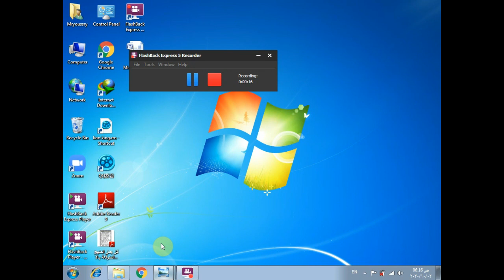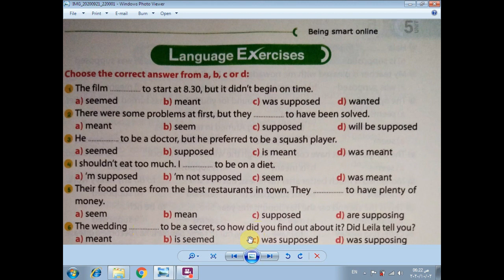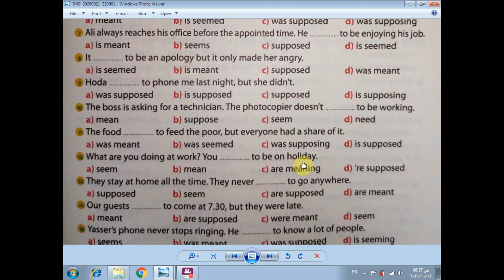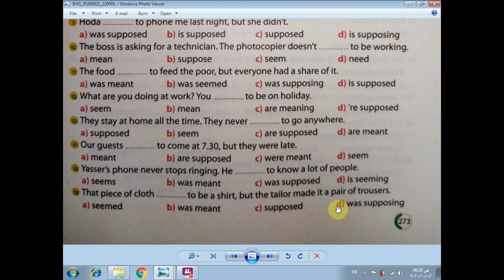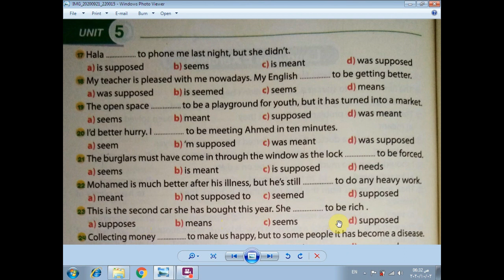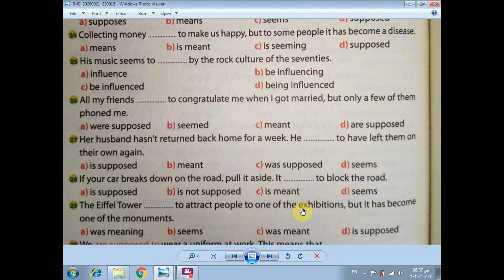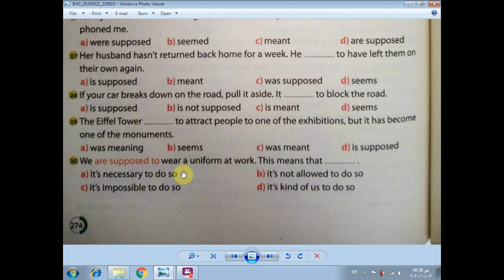حل كتاب Gem الوحدة 5 درس 1,2 language Exercises الصف الثانى الثانوى 2021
حل كتاب جيم Gem  الوحدة 5 درس 1,2 language Exercises
الصف الثانى الثانوى 2021
اى استفسار فى التعليقات او صفحتى على الفيسبوك